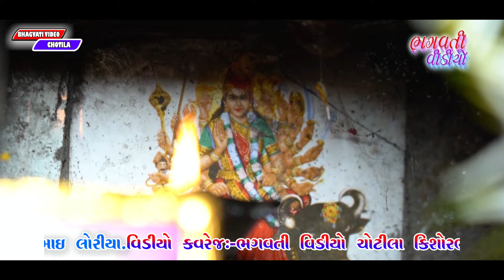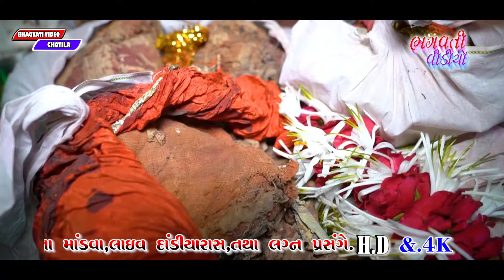03 Boriyanesh | Desi Madha No Rag | Sohar | Tapubhai Loriya Desi Dakla 2024 HD Live Program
નમસ્કાર તમIરુ ખુબ ખુબ સ્વાગત છે,Bhagvati Video Chotila Channelમા. આ ચેનલ મા ભજન.તથા માતાજી ના માંડવા લોક-ડાયેરો,ડાંડિયારા, ગુજરતી જોક્સ,ગુજરાતી આલ્બમ, લાઇવ સ્ટેજ પ્રોગ્રામ, નિહાલી શક શો, આભાર તમે આપની ચેનલ ને પસંદ કરતા હોય તો તમામ મારા ગુજરાતીઓ ને વિનંતિ કે આ ચેનલ ને સબસકાઈબ કરજો ＬＩＫＥ | ＳＨＡＲＥ | ＣＯＭＭＥＮＴ | ＳＵＢＳＣＲＩＢＥઆપના દ્વારા આયોજિત ભજન સંતવાણી ડાંડિયારાસ તથા માતાજી ના માંડવા અને લગ્ન પ્રસંગ તથા ગુજરાતી આલ્બમ સોંગ માટે કોન્ટેક્ટ કરો ભગવતી વિડીયો ચોટીલા કિશોરભાઈ એસ ઉગરેજીયા મોબાઈલ નંબર 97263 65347 + 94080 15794
Kishorbhai s.ugharejiya 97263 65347 + 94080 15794
03 Boriyanesh | Desi Madha No Rag | Sohar | Tapubhai Loriya Desi Dakla 2024 HD Live Program
✴ LED Screen
✴ 4K Drone Camera
✴ Crane (Jimi)
✴ 4K & HD Camera
✴ DSLR Camera
✴ HD Live Setup
✴ LED Screen